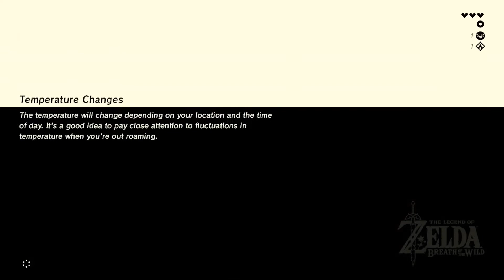The Legend of Zelda: Breath of the Wild-TALUS TIME (2)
We'll be doing the first shrine in the game, and a little bonus fight at the end.